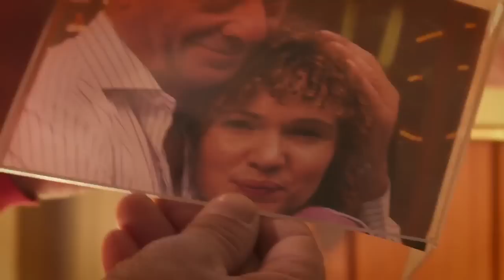"La cola", de Enrique Liporace & Ezequiel C. Inzaghi - Trailer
Trailer de "La cola", de Enrique Liporace & Ezequiel C. Inzaghi
Estreno en Argentina: 26 de julio de 2012